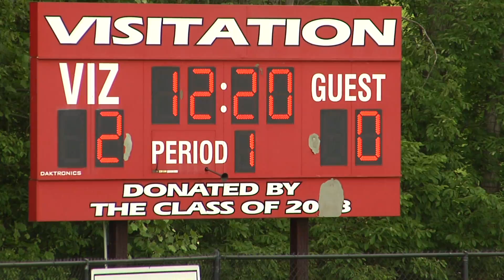Visitation Academy vs Incarnate Word - Missouri State Sectional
May 27,2014
Visitation Academy - 5
Incarnate Word - 0